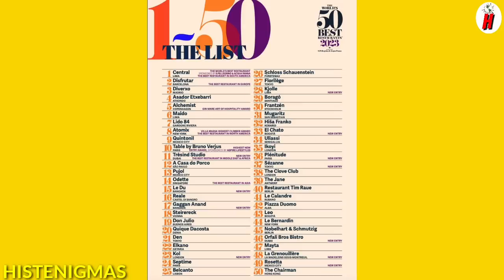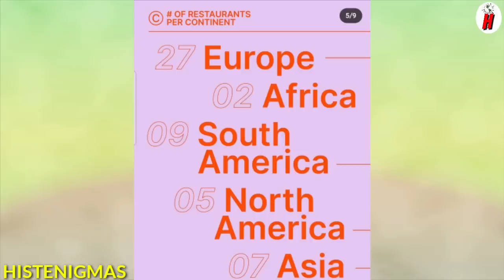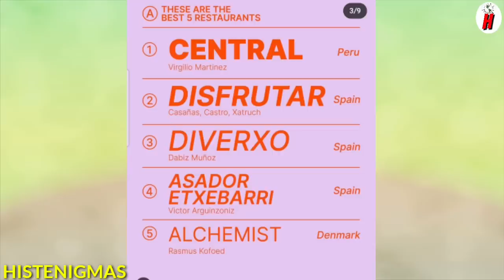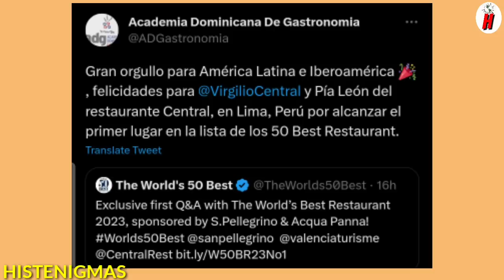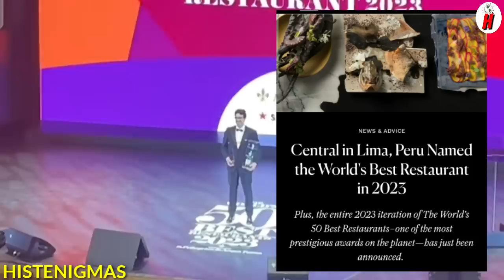PRENSA MUNDIAL MARAVILLADA que PERÚ TENGA EL PRIMER LUGAR del MUNDO en COCINA RESTAURANTE CENTRAL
Perú logró obtener el mayor reconocimiento a nivel mundial en cocina conocido como el Oscar de la Gastronomia logrando llevarse el primer lugar del mundo donde reconocen que el mejor restaurante del   planeta esta en Perú. Cada dia la comida peruana es mas reconocida a nivel internacional y es elogiada por muchos ciudadanos del mundo; pero ademas esta ganando premios internacionales y ahora el restaurante Central logró lo que hasta el momento no habia logrado ningun restaurante en latinoamerica ganar el primer lugar a nivel mundial y Perú lo a conseguido esto ha hecho que la prensa mundial aplauda el reconocimiento que le ha otorgado el mundo a Perú. Mas compatriotas cada dia siguen demostrando que los peruanos destacan y reciben elogios a nivel internacional bien por nuestros compatriotas que siguen dejando el nombre de la nacion en alto.